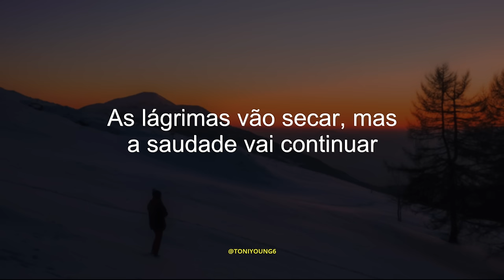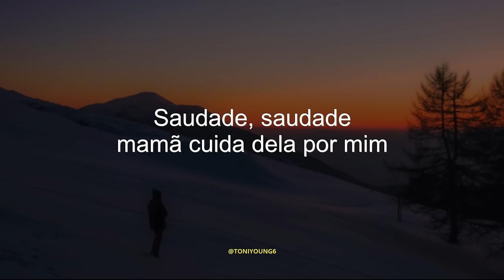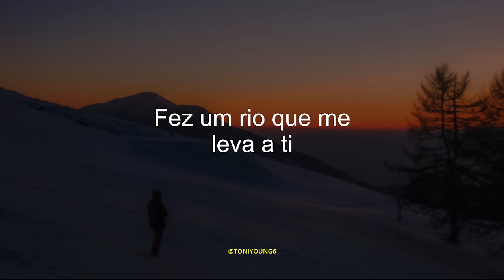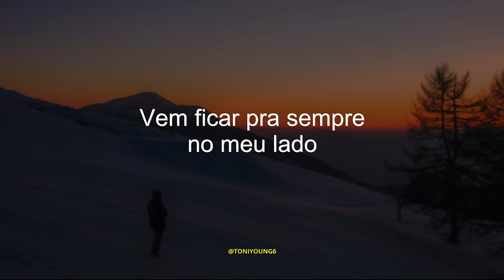NUNO RIBEIRO, CALEMA & MARIZA - MARIA JOANA (LETRA)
▶️Nuno Ribeiro, Calema & Mariza - Maria Joana (Letra/Tradução)▶️

🔔Clique no sino para estar actualizado às mais recentes vídeo-letras.

📋 TODOS OS CRÉDITOS SOBRE VÍDEOS LÍRICOS E LEGENDA:
Toni Young6

Nuno Ribeiro, Calema & Mariza e demais responsáveis pelo conteúdo.